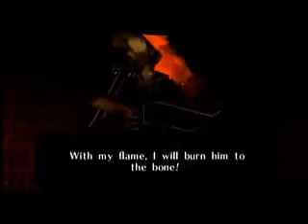The Legend of Zelda:Ocarina of Time playthrough Part 67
Part 67.  Boss fight time! This time it's...an Iron Knuckle?  Nah,just kidding, Twinrova is the true boss,but you have to cut down the Knuckle first.